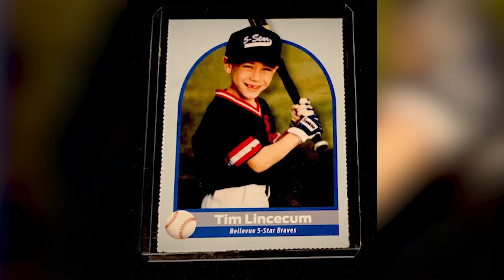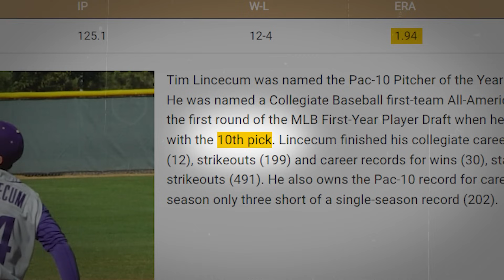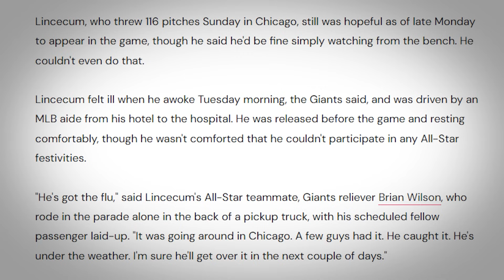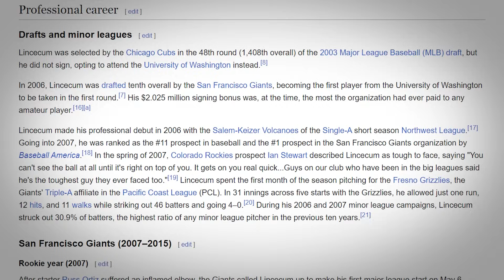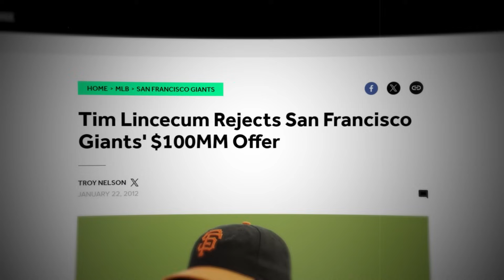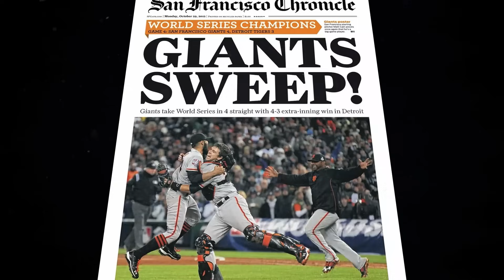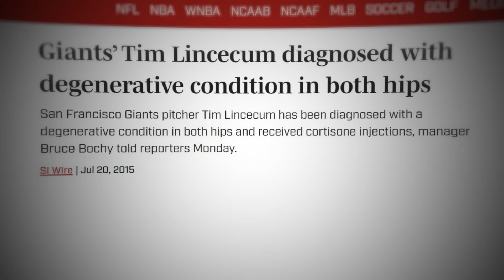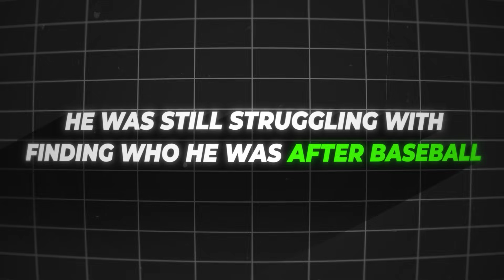How An Unorthodox Pitcher Destroyed Everyone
He had a high-leg kick, an over the top arm slot, a late release point and one of the most unorthodox pitching motions in baseball. Tim lincecum’s unconventional methods, and smaller stature, led many scouts to question whether he would be equally as effective at the MLB level, but as it would turn out, his uncanny delivery and deception, would be his greatest weapon. His long hair and three seasons of utter dominance, would make him a household name. So just how did this quirky, eccentric pitcher set the MLB on fire, and how did his pitching mechanics, ultimately lead to his demise?